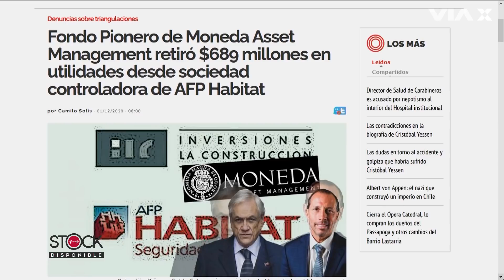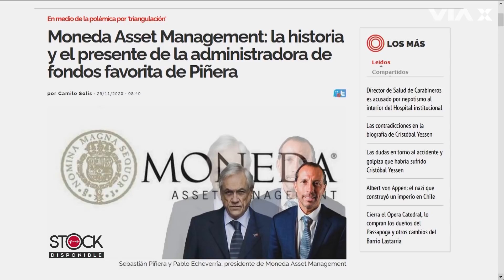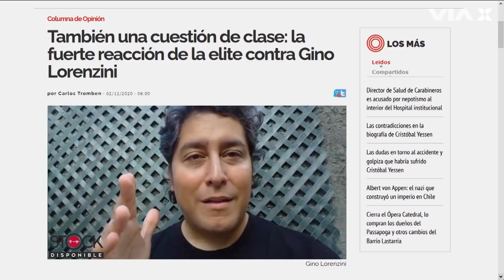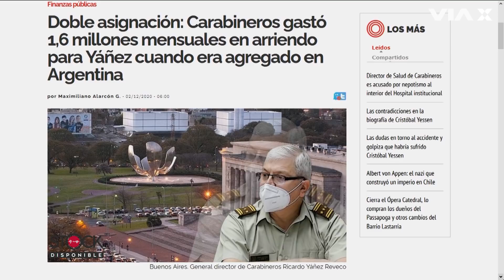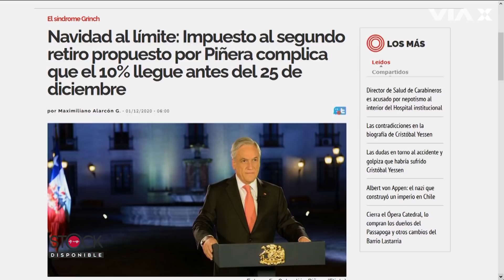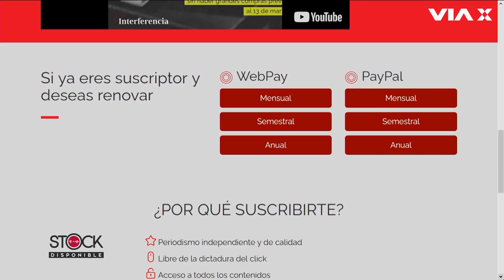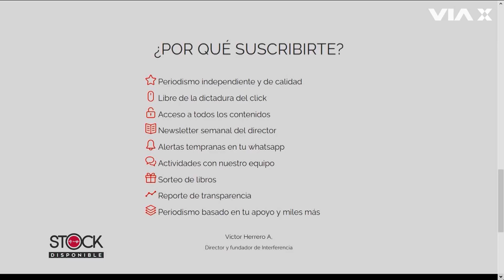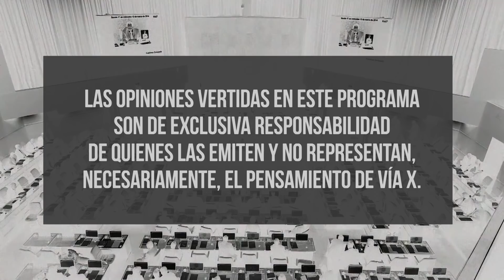La historia tras Moneda Asset Management y la fuerte reacción de la élite contra Gino Lorenzini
En una nueva edición de StockDisponible, Freddy Stock conversó con el editor de Interferencia.cl, Andrés Almeida, quien reveló que el Fondo Pionero de Moneda Asset Management retiró $689 millones en utilidades desde la sociedad controladora de AFP Habitat. Además, analizó las críticas desde la élite hacia el fundador de FelicesYForrados, Gino Lorenzini, y dio a conocer el alto gasto del actual general director de Carabineros, Ricardo Yáñez, cuando era agregado en Argentina.